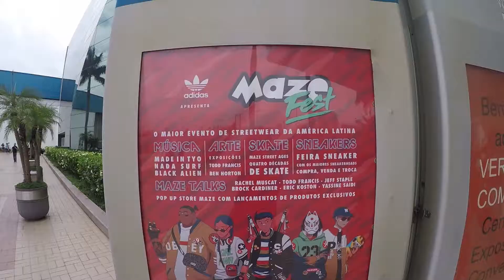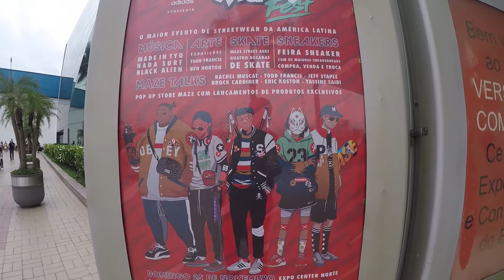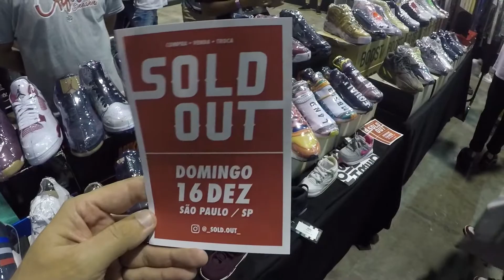MAZE FEST 2018